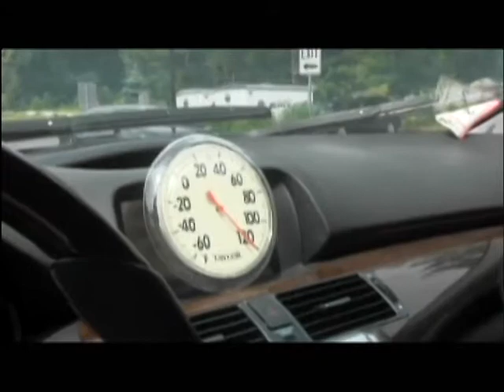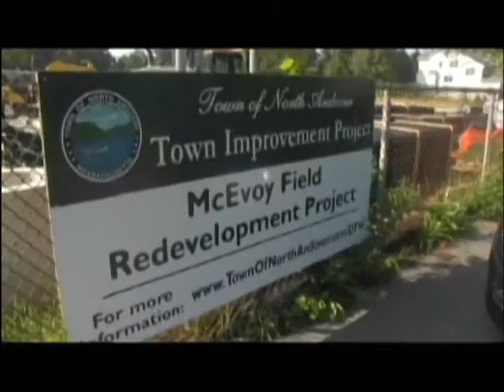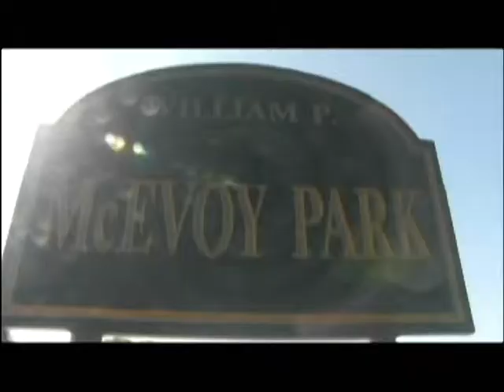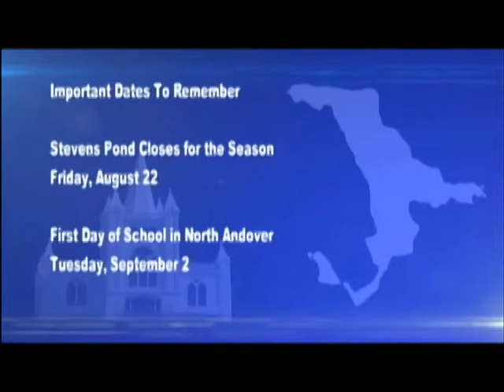The Journal | August 2014